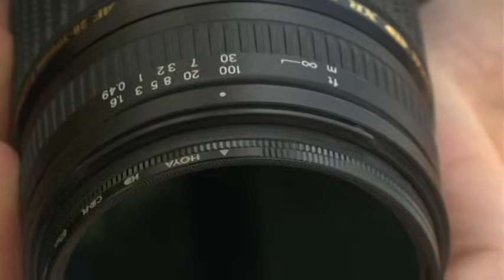What is a Polarizing Filter, Lesson 11